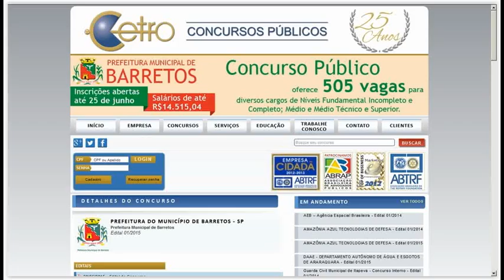Apostila Concurso Barretos 2015 - Auxiliar de Cuidados Diários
Garanta já a sua apostila para concurso público da Prefeitura Municipal de Barretos, para o cargo de Auxiliar de Cuidados Diários. São 50 vagas com remuneração de R$ 1.155,70 com carga horária de 40 horas semanais. Para concorrer à vaga o candidato deve possuir Nível Médio.

As inscrições serão realizadas no endereço eletrônico da Cetro Concurso, no período de 26 de Maio de 2015 a 25 de Junho de 2015. A taxa de inscrição é de R$ 40,00.

A prova está prevista para ser realizada no dia 02 de Agosto de 2015.

Apostila Impressa - 188 páginas
Apostila Digital por Download – 7 MB

- Língua Portuguesa
- Matemático
- Legislação
Conhecimentos Específicos